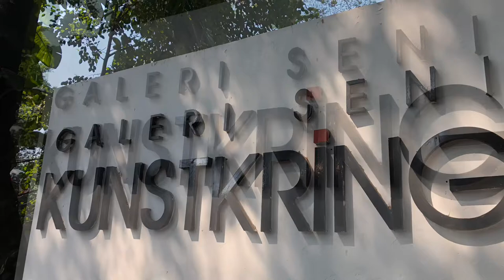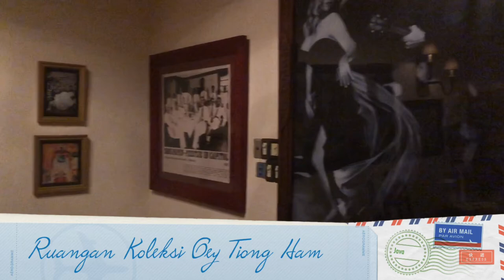AriefVlog2 - Berkunjung Ke Kunstkring Paleis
Dalam Vlog kedua ini saya berkesempatan meliput Tugu Kunstkring Paleis, sebuah resto dan galeri seni yang unik dan hanya melampirkan seni klasik dan kuno...